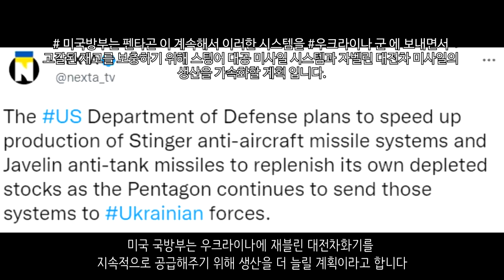[속보] 러시아, 평화협상단에게 독살 시도_우크라이나 긴급속보111_[센서 스튜디오]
우크라이나군은 이르핀을 완전 탈환했습니다. 다만, 아직까지는 잔당이 남아 있는 상황인지라 현재 소탕작전을 펼치고 있다고 합니다. 이제 우크라이나군은 부차와 호스토멜 공격에 집중할 것으로 보입니다. - 우크라이나 현지 제보(텔레그렘)

키이우 외곽 지역에 있던 64km에 달하는 대규모 행군로에 대한 우크라이나군의 공격이 확인되었습니다. 이전에 찍힌 영상인데요. 드론을 통하여 정찰과 공습을 하는 영상입니다 - Guardian News

키이우 호스토멜의 러시아 공수부대의 모습입니다. 아직까지 호스토멜은 러시아군의 통제하에 있습니다. 하지만 우크라이나군의 대대적인 반격이 진행되고 있습니다. - 우크라이나 현지 제보(텔레그렘)

체르노빌 지역에서 러시아의 대공 미사일이 발사되는 모습입니다. - 우크라이나 현지 제보(텔레그렘)

우크라이나군은 조지아 의용군과 함께 키이우에서 동쪽으로 60km 정도 떨어진 루드니츠키를 탈환하는데 성공했습니다. 현재 우크라이나군의 진격속도는 하루에 약 15km 정도입니다. 이는 6.25전쟁 당시 인민군의 남침 속도보다 더 빠른 속도입니다 - NEXTA

마리우폴의 모습입니다. 이들은 틱톡을 찍음과 동시에 우크라이나군과 교전하고 있습니다. 현재 아파트에 숨어서 저항하고 있는 우크라이나군을 공격하고 있습니다 - NEXTA

마리우폴에서 러시아군과 우크라이나군간의 교전이 발생되고 있습니다. 200m 정도 거리를 두고 전투를 벌이고 있는데요. 러시아군은 저항하고 있는 우크라이나군한테 매우 교활하게 전투를 하고 있다며 비난을 했습니다. 마리우폴에서 우크라이나군이 상당히 잘버텨내주고 있습니다. - RT

마리우폴 시가전의 모습입니다. 현재 러시아군은 이러한 마리우폴 프로파간다 영상을 많이 업로드하고 있는데요. 마리우폴 전투에서는 러시아가 유리하게 흘러가고 있는 모양입니다. 근데 이런 프로파간다 영상의 절반 이상이 체첸군이 찍은 틱톡영상입니다 - 우크라이나 현지 제보(텔레그렘)

마리우폴에서 러시아 T-72B3 탱크가 우크라이나의 대전차화기를 맞았으나 생존하는데 성공했습니다- 우크라이나 현지 제보(텔레그렘)

러시아군의 공습으로 인해서 5층짜리 주거 건물이 반파되고 화재가 발생되었습니다. 우크라이나 소방대는 화재를 진압하기 위해 고군분투하고 있습니다 - 더 썬

러시아 국방부는 고정밀 무기를 활용하여 우크라이나의 보병전투차를 격파한 영상을 업로드했습니다. - 러시아 국방부

러시아의 Ka-52 공격헬기가 저고도를 통하여 우크라이나군에게 다가가는 장면입니다 - 우크라이나 현지 제보(텔레그렘)

러시아군은 많은 기갑장비의 손실로 인해 이제 테크니컬 장비까지 쓰고 있는 것이 확인되었습니다. - 우크라이나 현지 제보(텔레그렘)

러시아의 하인드 공격헬기가 격추되는 영상입니다.  - 우크라이나 현지 제보(텔레그렘)

ATG를 통해 러시아의 전차를 파괴하는 우크라이나군의 모습입니다. 우크라이나군은 환호하고 있습니다. - 우크라이나 현지 제보(텔레그렘)

현재 확인된 러시아군의 손실 기갑차량은 최소 2000대인 것으로 확인되었습니다. 그중 735대는 우크라이나군과 농부가 노획한 차량입니다 - oryxspioenkop

우크라이나와 러시아와의 협상을 주관하는 로만 아브라모비치에 대한 독살 시도가 있었습니다. 그리고 우크라이나 평화협상단에 대한 독살 시도도 있었는데요. 이들에게는 공통적으로 눈이 충혈되고 얼굴과 손의 피부가 벗겨지는 등의 증상이 나타났다고 합니다. 로만 아브라모비치는 협상파로 분류되고 있는 인물입니다. 러시아 내에 강경파가 협상을 막기 위해 독살을 시도한 것으로 보이는데요. 탈레반도 안하던 짓을 러시아가 하고 있어서 충격을 주고 있습니다 - BBC

푸틴은 우크라이나와 타협할 생각이 없다고 합니다. 따라서 푸틴이 자신이 원하는 것을 달성할 때까지 그 어떤한 협상도 이루어지지 않을것 같습니다. - 로이터

러시아는 더이상 우크라이나에게 비나치화를 요구하지 않는다고 합니다. 러시아의 협상 요구가 한차례 낮아졌습니다. - 파이낸셜 타임즈

영국 국방부는 러시아가 바그너 그룹을 총동원했다고 밝혔습니다 - 영국 국방부
우크라이나 상황에 대한 최신 국방 정보 업데이트 - 2022년 3월 28일 영국 정부의 대응에 대해 자세히

297조에 달하는 아부다비 국부펀드는 러시아 투자를 잠정 중단했습니다. 중동도 러시아 제재에 동참을 하고 있는 모습입니다. - 서울신문

미국 펜타곤은 러시아를 1순위 위협국에서 강등하여 급성 위협국으로 분류했습니다. 현재 미국에게 있어서 1순위 위협국은 중국이라고 합니다 - CNN

미국 국방부는 우크라이나에 재블린 대전차화기를 지속적으로 공급해주기 위해 생산을 더 늘릴 계획이라고 합니다 - NEXTA

크렘린은 국가 존립에 대한 위협이 있을때만 핵무기를 사용하겠다고 밝혔습니다 - CNN